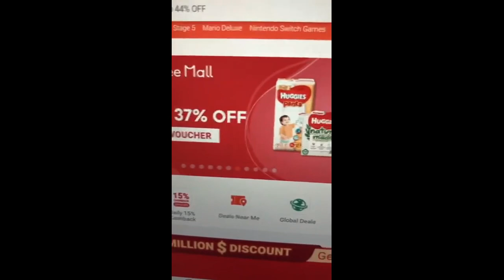Review Colgate Optic White Sparkling White Whitening Toothpaste 100g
Colgate Optic White Whitening Toothpaste, Sparkling White - 5 ounce (3 Pack)

Colgate Optic White Whitening Toothpaste Review: A Sparkling Choice for a Brighter Smile

Introduction
As someone who values a bright and healthy smile, finding the right toothpaste has always been a priority for me. The search for a toothpaste that not only removes surface stains but also deeply whitens teeth led me to the Colgate Optic White Whitening Toothpaste. The desire for a more radiant smile and the need to maintain optimal oral hygiene were the driving forces behind my decision to try this product.

Things to consider before buying a Whitening Toothpaste
Whitening toothpaste is ideal for individuals looking to enhance the brightness of their smile and maintain the whiteness of their